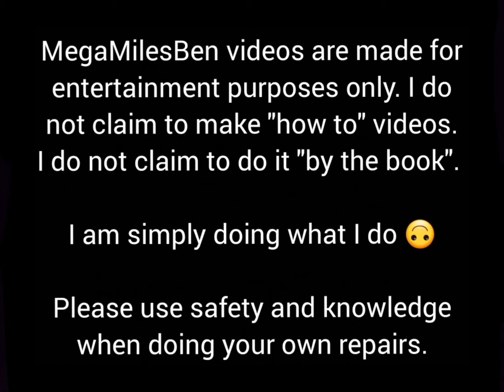Spark Plugs and Valve Cover Gasket on a 2012 Nissan Versa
Replacement of the Spark Plugs and Valve Cover Gasket on a 2012 Nissan Versa

Spark Plugs:

I am a self taught mechanic of over 30 years in the field. Helping people save money and stay safe on the road is what I am here for. If I can pass that along in my videos, that would make me feel even more accomplished. I am rather old school and do not really do things by the book, for this reason, I do not claim to make "Instructional" videos. Please use safety and knowledge when doing your own repairs. ~ Ben - MegaMiles